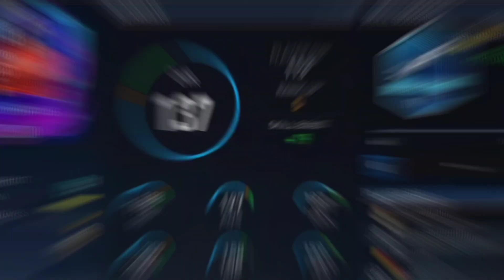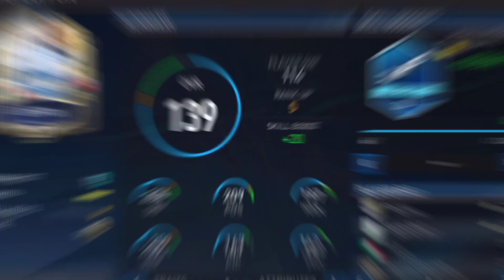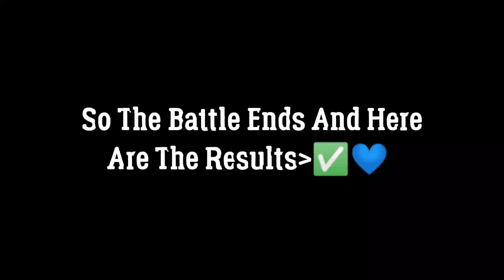WHO'S THE KING OF GK'S? IS IT COURTOIS? OR WHO? BEST GK BATTLE! FIFA MOBILE 23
Who's The Best Gk • Best Gk battle! Buffon Vs Courtois • fifa mobile 23 ☄️💗

         🌟💫TAGS🌟💫:

how to get fifa points in fifa mobile 23
Cristiano Ronaldo
soccer
Utoty
Fifa mobile
BEST EVENT OF FIFA MOBILE